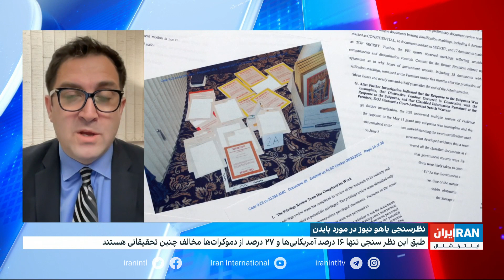سکوت ۶۸ روزه بایدن درباره پیدا شدن اسناد در دفتر و منزل شخصی‌اش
امید معماریان، روزنامه‌نگار: سکوت ۶۸ روزه بایدن درارتباط با اسناد موجود در منزل و دفتر شخصی او می‌تواند هزینه سیاسی زیادی برای او و دموکرات‌ها داشته باشد